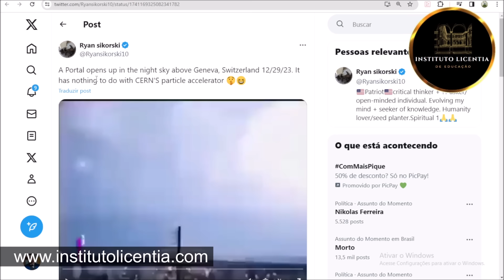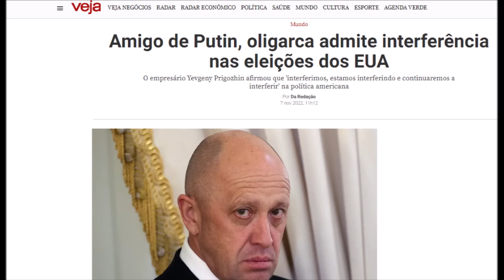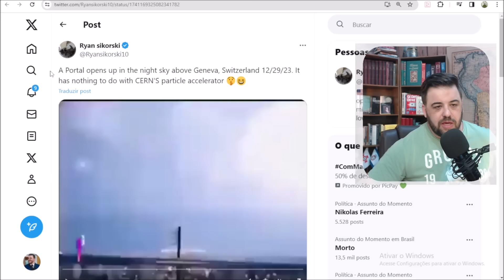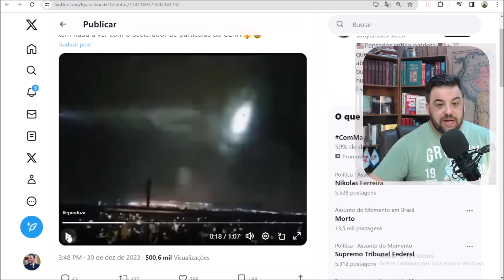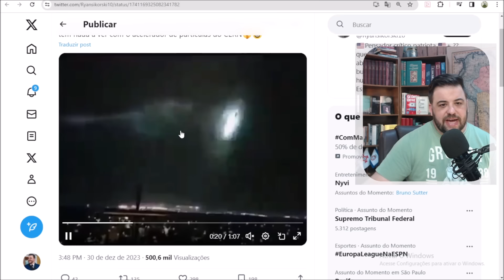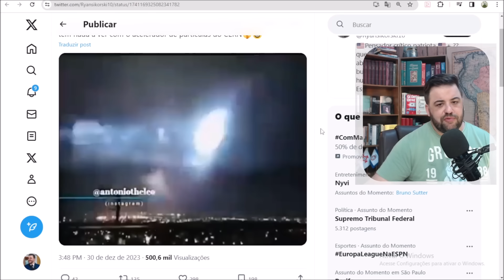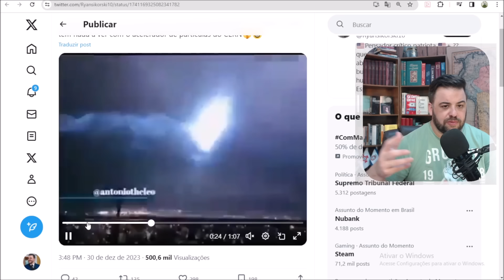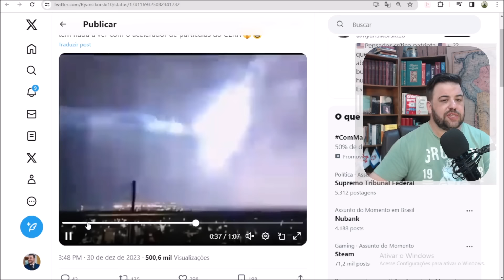ESSE CARA FILMOU UM PORTAL DIMENSIONAL NO CÉU DO CERN ??!